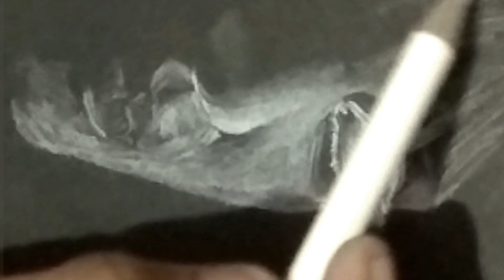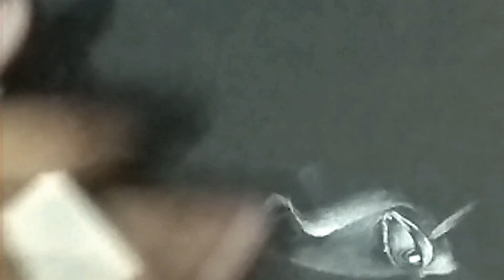Sketching Tips in black paper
How do sketch in black paper
1. Black paper
2. White Pencil